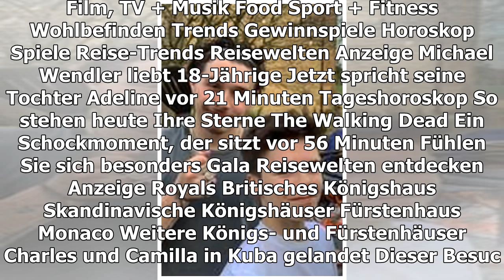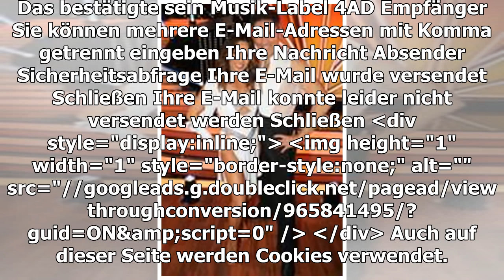SCOTT WALKER (†)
Musiker stirbt mit 76 Jahren
TEILEN
Der ehemalige Frontmann der Walker Brothers, Scott Walker, ist im Alter von 76 Jahren verstorben. Das bestätigte sein Musik-Label 4AD
Walker wurde als Noel Scott Engel 1943 in Ohio geboren
© imago/United Archives International
Mit den Walker Brothers sorgte er in den 60er-Jahren für kreischende Teenies, später galt er als einflussreicher Songwriter - nun ist der Musiker Scott Walker im Alter von 76 Jahren verstorben. Das bestätigte Walkers Label 4AD.
Scott Walker (†) ist tot
Zu den näheren Umständen seines Todes ist bisher nichts bekannt. "Mit großer Trauer verkünden wir den Tod von Scott Walker", teilte das Label in einem Statement auf ihrer Webseite mit. "Ein halbes Jahrhundert lang hat das Genie des Mannes, der als Noel Scott Engel geboren wurde, das Leben von Tausenden bereichert, zuerst als ein Drittel von The Walker Brothers und später als Solokünstler, Produzent und Komponist von kompromissloser Originalität", so das Label weiter.
"Walker-Mania" erfasste in den 60ern die USA
Walker wurde mit dem bürgerlichen Namen Noel Scott Engel 1943 in Ohio geboren. 1964 gründete er die Walker Brothers gemeinsam mit John Maus (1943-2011) und Gary Leeds, 77. Mit dem Lied "The Sun Ain't Gonna Shine (Anymore)", ein Remake des Frankie-Valli-Songs, gelang ihnen der Durchbruch in den USA. Das Land wurde später von einer regelrechten Walkers-Mania erfasst.
DIE ABSCHIEDE 2019
Um diese Stars trauern wir
46
Kollegen zollen Walker Respekt
1967 trennte sich die Band und Scott Walker begann seine Solokarriere. In den 70ern fanden die Walker Brothers für kurze Zeit wieder zusammen. Weltweit trauern Fans und Musik-Kollegen um Walker. Radiohead-Frontmann Thom Yorke, 50, würdigte den Musiker in einem Tweet als "großen Einfluss auf Radiohead und mich selbst". Walker habe ihm beigebracht, wie er seine Stimme und Worte einsetzen konnte. Er habe Walker auf einem Festival kennenlernen dürfen. "So ein netter und sanfter Outsider", schrieb York weiter.
Thom Yorke
So very sad to hear that Scott Walker has passed away, he was a huge influence on Radiohead and myself, showing me how i could use my voice and words. Met him once at Meltdown, such a kind gentle outsider. He will be very missed.
4AD
It is with great sadness that we announce the death of Scott Walker.  Scott was 76 years old and is survived by his daughter, Lee, his granddaughter, Emmi-Lee, and his partner Beverly:
https://
  9.723
15:38 - 25. März 2019
Twitter Ads Info und Datenschutz
2.067 Nutzer sprechen darüber

Verwendete Quelle: 4AD

TEILEN
THEMEN BROTHER THOM YORKE
Anzeige
MEHR ZUM THEMA
ANZEIGE
KEITH FLINT (†)
Prodigy-Frontmann beging Selbstmord
KYLIE JENNER UND TRAVIS SCOTT
Die Krise scheint überwunden
ANZEIGE
NEVER AGAIN SLOW INTERNET

ROLLIN’ WITH THE HOMIES...
Das machen die "Clueless"-Stars heute
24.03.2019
LUKE PERRY (†)
Traurige Details zur "Beverly Hills, 90210"-Gedenkfeier
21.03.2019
ANDREJ + JENNIFER BEI LET'S DANCE
Wagen sie selbst ein Tänzchen auf dem Parkett?
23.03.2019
HERZINFARKT IM SKIURLAUB
"Miss Teen Universe" stirbt mit nur 19 Jahren
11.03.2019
Mick Schumacher
AUS UNSEREM NETZWERK
N-TV.DE
Kid Rock schwärmt für Donald Trump
ANZEIGE
STERN.DE
Ex-Frontmann der Walker Brothers ist tot
BRIGITTE.DE
Scott Walker: Ehemaliger Frontmann der Walker Brothers ist tot

KEITH FLINT (†)
Facebook-Foto zeigt ihn kurz vor seinem Tod
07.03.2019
LET'S DANCE 2019
Das passiert hinter den Kulissen
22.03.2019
TIMUR BARTELS
Emotionaler Moment vor dem Tod seines Vaters
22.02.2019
KEVIN JONAS
Wie eine Eheberatung
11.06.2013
DANIELA KATZENBERGER
Jetzt spricht Katzenbergers Freund
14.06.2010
Thomas Gottschalk
LILY ALLEN
Neues Glück
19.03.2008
JOSH DUHAMEL
Promi-Bild des Tages
vor 13 Minuten
KÖNIGIN MÁXIMA
Unter ihrem Mantel geht es pompös weiter
GALA ENTDECKEN
GALA
Inhaltsverzeichnis
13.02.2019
GALA AUF ALLEN KANÄLEN
Für unterwegs
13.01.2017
Anzeige